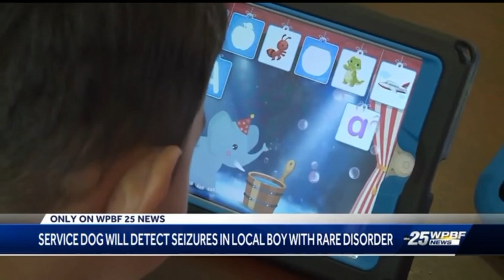Dog being trained to detect seizures in Palm Beach County 4-year-old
Chasin A Dream's warrior, Giovanni, is engaged in a battle against Dravet Syndrome, an uncommon and severe variant of Epilepsy. Recently, we facilitated the contribution of a service dog named Gracie, who is presently undergoing training supervised by Alpha Dog Training located in Jupiter, Florida.

The training regimen is extensive and demanding. Among the various skills being cultivated in Gracie, one remarkable aspect involves her inclination to instinctively lick Giovanni's face during his seizure episodes, a gesture intended to stimulate his breathing. Gracie's innate response in this regard is already demonstrating her exceptional intelligence and profound connection, as she grasps her purpose of safeguarding the young boy in times of crisis. I am utterly amazed and profoundly elated by this development.

Undoubtedly, the acquisition of a service dog constitutes a significant undertaking, and our ability to deliver such personalized support is entirely attributable to the generosity of our exceptional community.